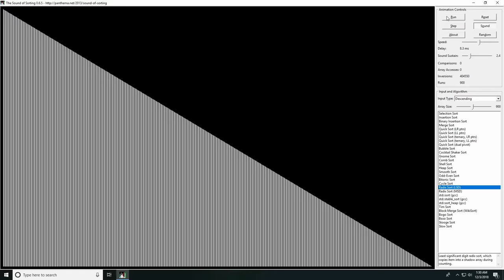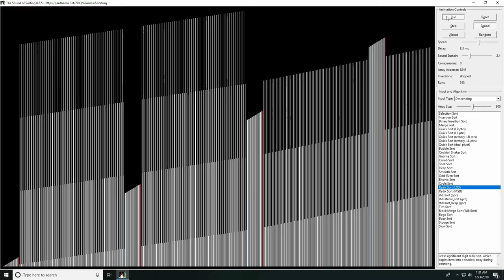when sorting algorithms sound like a sick beat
If anyone was wondering where it went

(Original Description:)

Sound of Sorting - Radix Sort (LSD)
Source: List in Descending Order

This is the sound of sorting a descending order list with radix sort. I thought it sounded pretty cool so I shared it with the internets.

Configuration:
Delay = 8.3 ms
Sound Sustain = 2.4
Input Type = Descending
Array Size = 900
Algorithm = Radix Sort (LSD)

I wanted to get rid of the OBS minimise at the start and end but couldn't be bothered.